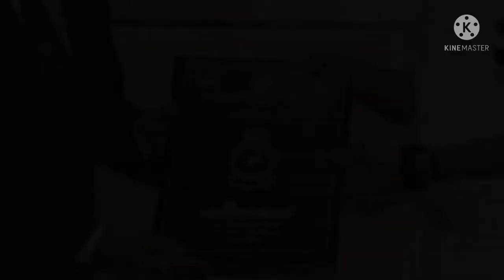Defence Episode #02 IAf in Dubai | Tejas Trainer | 4th Scorpene Submarine | DRDO-DDR&D collab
Top 5 Daily Defence News
Social Media Handles -

Intro: Military music : Alec koff
Eyes of glory: Akash Gandhi